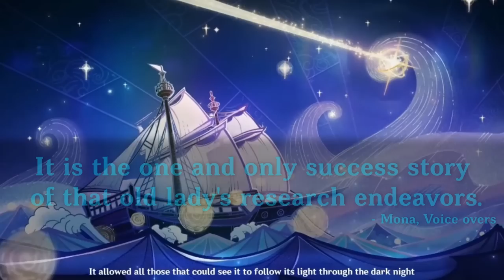Genshin Impact Lore & Theory - Everything About Hexenzirkel | Teyvat's Secret Society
00:00 Start
00:40 Hexenzirkel
03:18 Rhinnedottir
05:12 Barbeloth
07:01 Alice
09:14 Andersdotter
10:45 Nicole
13:01 I. Ivanovna N.
14:38 Unknown Members
16:11 Outro